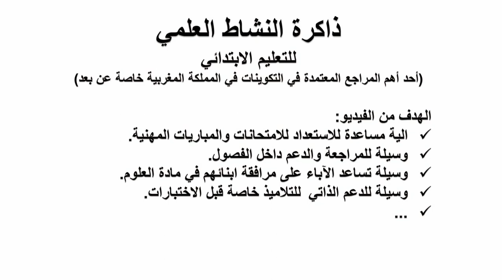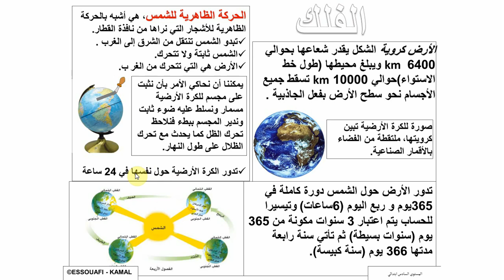الفلك 1 المستوى السادس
من ذاكرة النشاط العلمي
أحد أهم المراجع المعتمدة في التكوينات في المملكة المغربية خاصة عن بعد
دورة تدريبة مجانية للمقبلين على الامتحانات والمباريات المهنية في مادة النشاط العلمي والدروة عبارة عن فيديوهات تم بناؤها انطلاقا من ملفات ذاكرة النشاط العلمي وهي من أكثر الملفات تداولا واستعمالا في الدورات التكونية خاصة عن بعد نظرا لشموليتها وتغطيتها لبرنامج النشاط العلمي لجميع مستويات التعليم الابتدائي وفق برامج ومناهج المملكة المغربية الهدف من الفيديو: الية مساعدة للاستعداد للامتحانات والمباريات المهنية وسيلة للمراجعة والدعم داخل الفصول وسيلة تساعد الآباء على مرافقة ابنائهم في مادة العلوم.